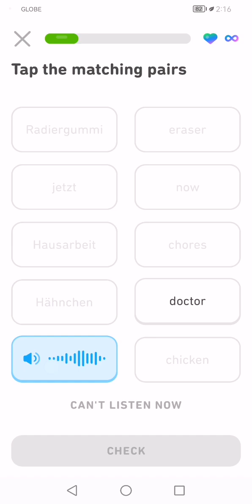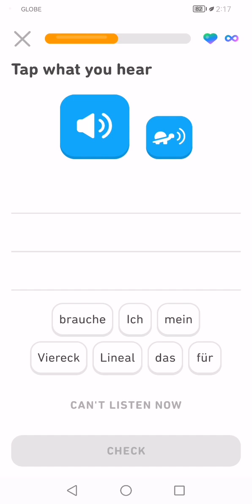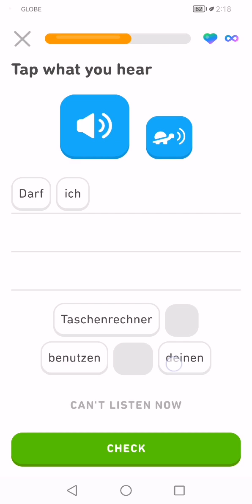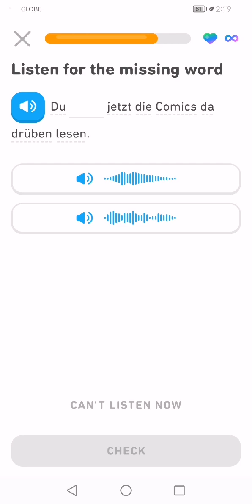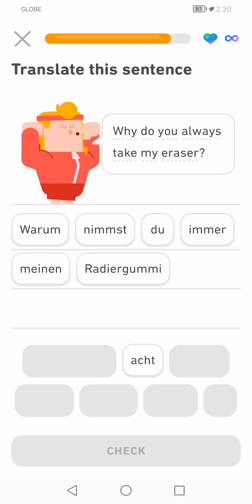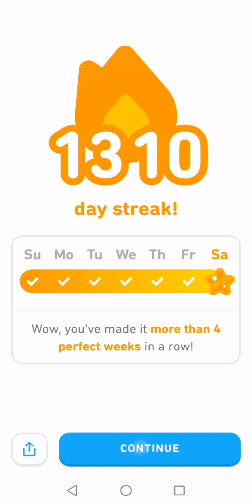Let's Learn German With Duolingo | Episode 1140